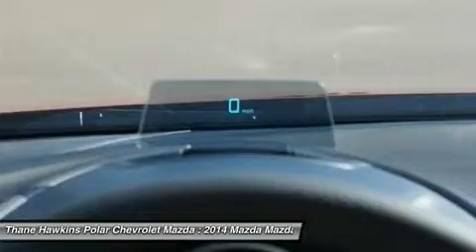2014 MAZDA MAZDA3 White Bear Lake, MN 34259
2014 MAZDA MAZDA3 White Bear Lake, MN
Stock# 34259

1801 E Co Road F

You'll love this 2014 Mazda Mazda3. This is a car you'll want to take home. With 150 miles, it features Automatic transmission and an exterior color of Soul Red Metallic. Call us and be the first to open the car door today!